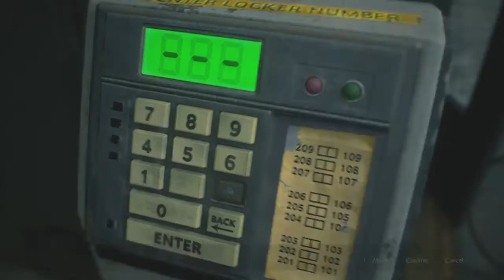We Finally Make Some Real Progress : Resident Evil 2 Lets Play Part 6